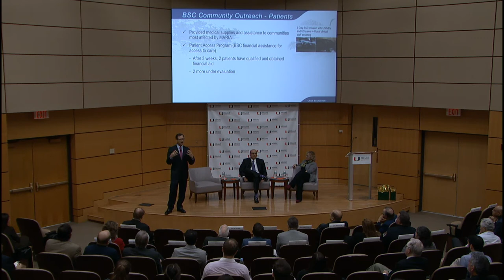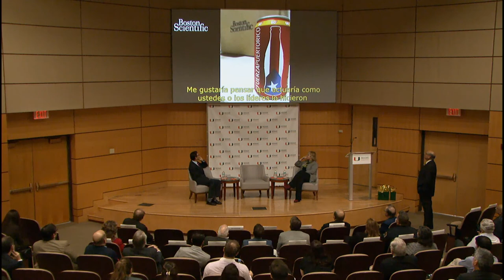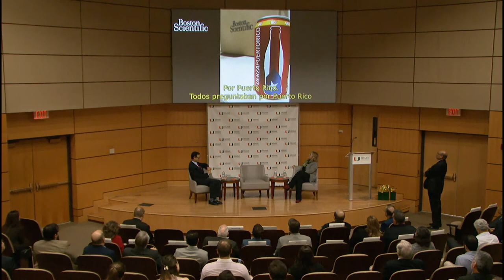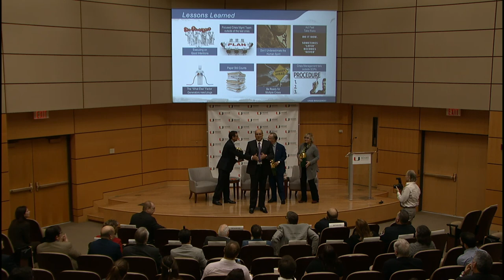Crisis Management: Puerto Rico - Mauricio Ortiz, Boston Scientific Corp. (BSC) Latin America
Emphasizing the importance of caring for the basic needs of employees first when a crisis hits, a Boston Scientific Corporation (BSC) leadership team share how they managed to get their operation back on track in the aftermath of Hurricane Maria’s devastation, as part of the Distinguished Leaders Lecture Series on January 29, 2018 hosted by the University of Miami Business School.

Mauricio Ortiz, president of BSC Latin America, and fellow executives Maria Johnson and Juan Felipe Ramirez — both with extensive experience managing crises in the region — comprised the crisis management team that allowed for BS to get 100 percent of its employees back to work and its Dorado plant up and running within three days after the storm.

To view the full schedule of Distinguished Leaders Lecture Series events,